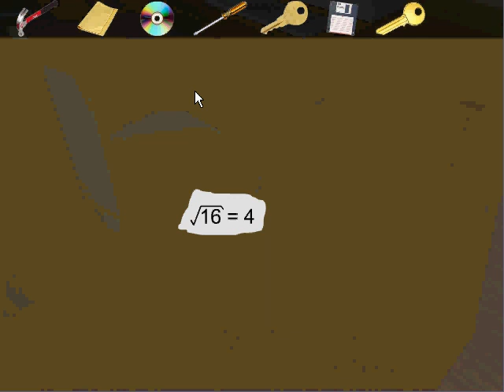CCEVWT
Computer Class Escape Video Walkthrough